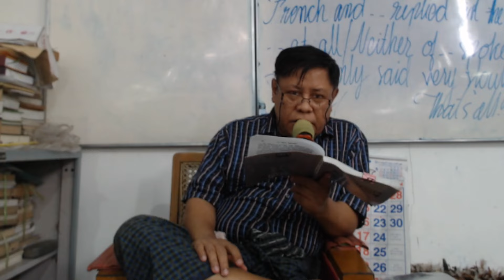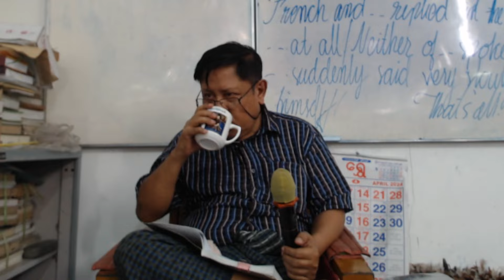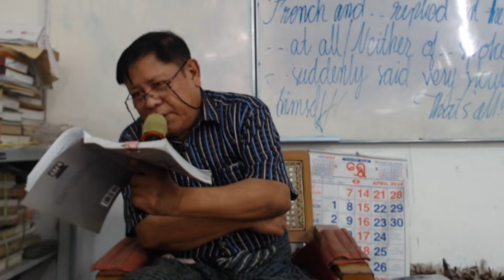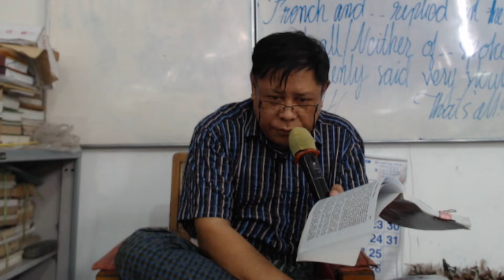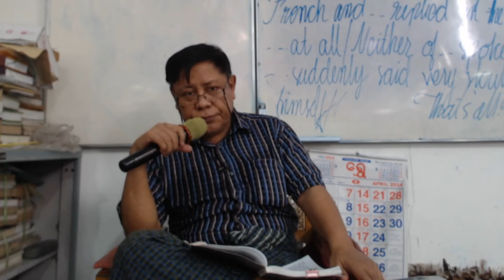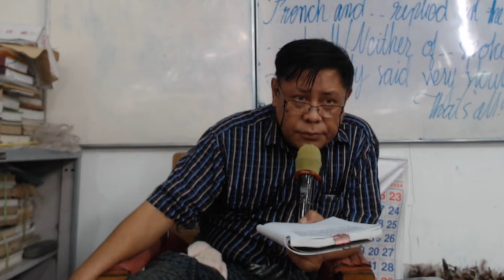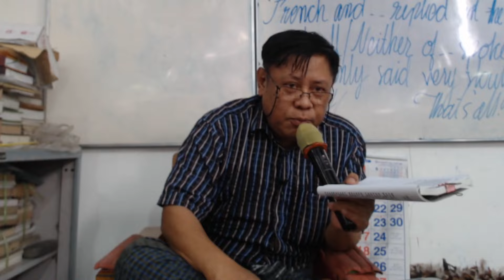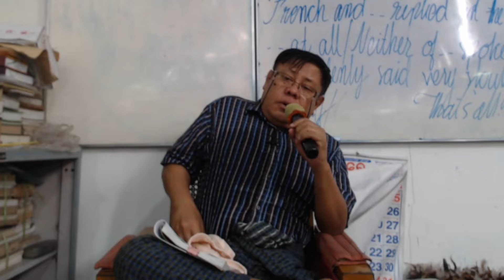Day 250 - Five Minute Biographies | Senior Reading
Page 237, The Third paragraph, First line.

Start: After lunch, McEnty said: " Listen boy--I'm going to let you on a dark Secret.

End: I asked him to tell me the secret of his success and he said: "Just the mercy of God--that's all.'